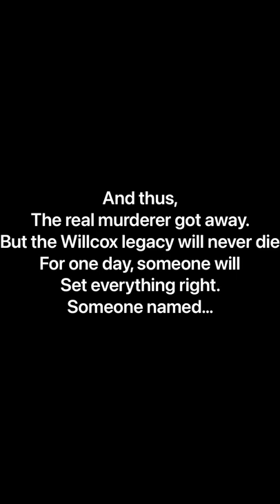It’s DETECTIVE Willcox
Detective William Willcox Junior picks up his first case as a client reports a suspicious call. When Detective Willcox Junior arrives to find further details he finds that his client has died. But worse, evidence suggests that this wasn't any normal death, but a murder. Exited and nervous to continue his father, William Willcox, a monster hunter who could never be stumped's legacy, he swiftly begins interrogating the suspects. Though things quickly go south in unexpected ways…

His brain will fuel him,
His father will drive him,
But oh man he got fired.

Anyways we had an absolute BLAST making this and we hope you have just as much of a blast watching this. Anyways CREDITS!
Credits:
Detective William Willcox Junior: Kyle
Police officer: Bryce
Client: Axel
Suspect one: Philip
Suspect two: Axel (again)
Suspect three: Nate
Editor: Jerry
Attempted director but started raging and half left: Kersi
Producer: Jerry